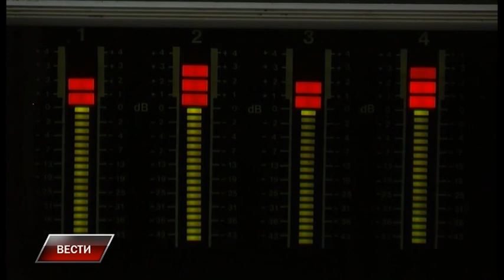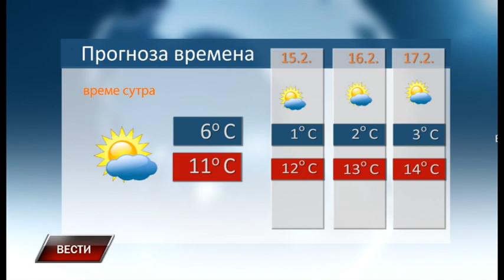Vesti 13 2 2024